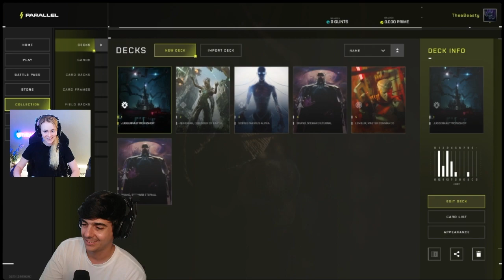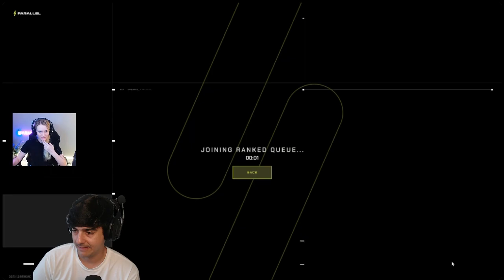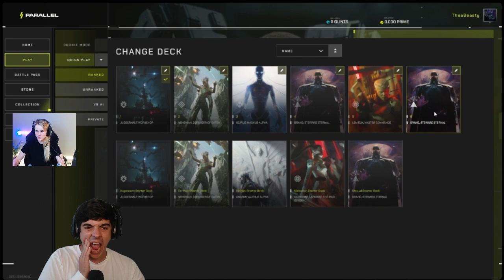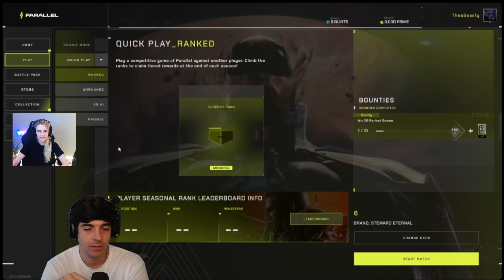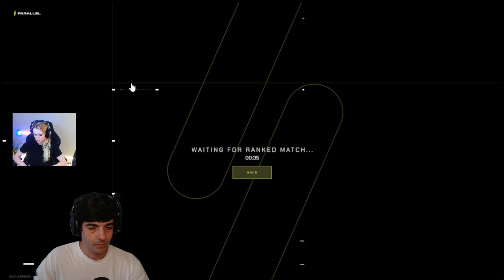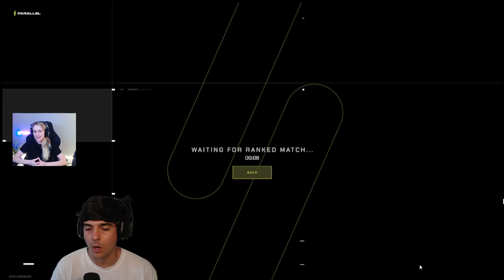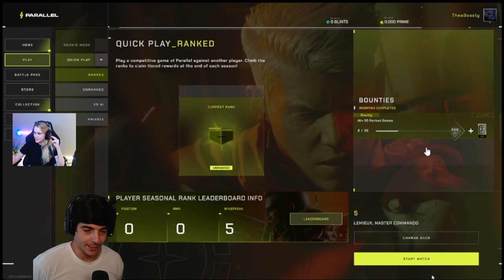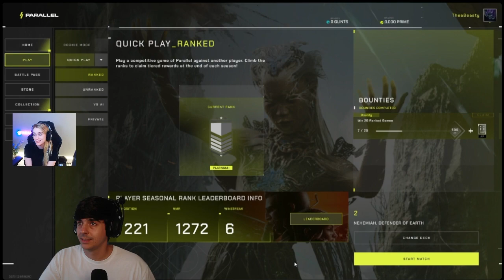Dominating the Parallel Meta: Every Top Deck Showcased ft. Thea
🕒 Video Outline:
0:00 Intro
0:49 Earthen Gameplay
25:40 Augencore Gameplay
38:36 Shroud Gameplay
57:03 Kathari Gameplay
1:09:00 Marcolian Gameplay
1:39:54 Earthen Practice
1:54:18 Outro

🃏To copy and import top Parallel TCG players' deck code, please join ParagonsDAO discord.

parallel tcg, top 1 parallel player, Play like pro parallel, best player parallel, best deck parallel,  parallel, quinto parallel